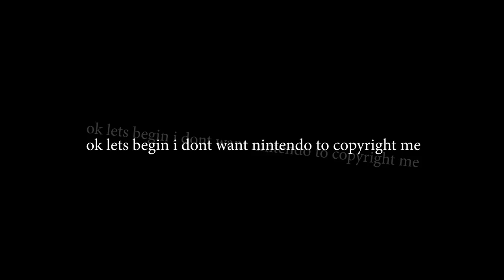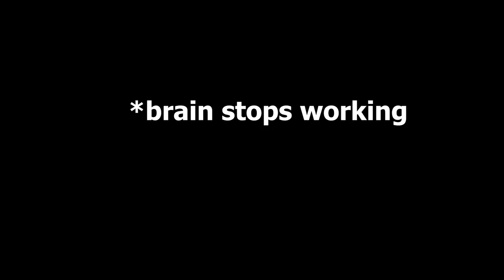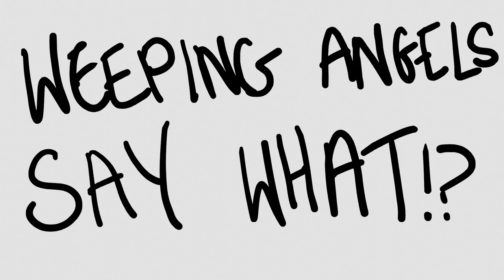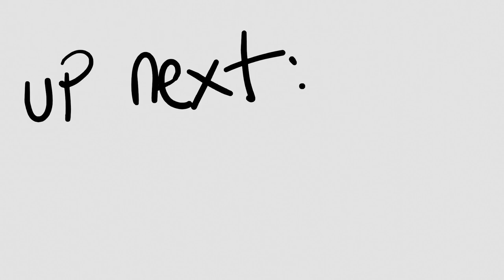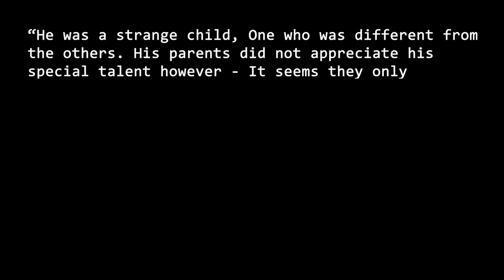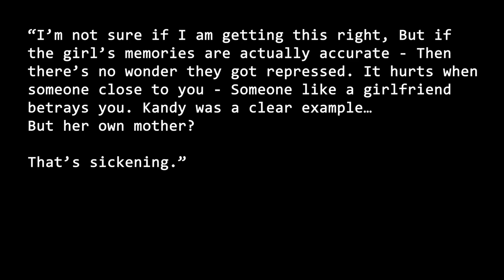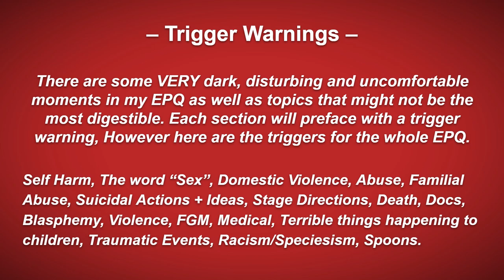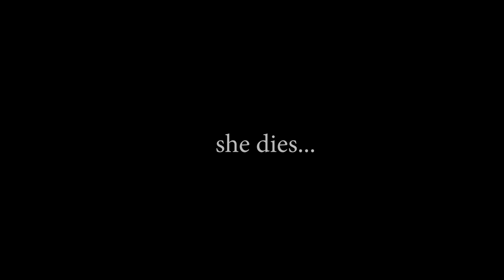My Normality EPQ (In a nutshell) - not for the faint of heart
This is a looooooooong video about my EPQ - Which is basically an English Project... My project ended up being about 200 pages in length, So I made a short 20 minute video to summarize it all in one bit :D

ALSO IM SORRY MY AUDIO SOUNDS... LESS GOOD.

Warning: This is dark. There's a lot of triggering subjects abound in this video. Hopefully I will remember to put chapters down below... Also I might turn this into a game in like 4000 years - So that's interesting.

0:00 - Intro (Don't sue me nintendo)
0:10 - Chapter 1 : Welcome To Normality (Shortest of them all)
1:27 - Chapter 2 : Defective Perfection (Pinning galore)
3:29 - Chapter 3 : Still Life (Animated in Blender... looks bad)
8:45 - Chapter 4 : The Fallen (Triggers here! Watch out!)
14:56 - Chapter 5 : Discordance (Ok children get hurt here!)